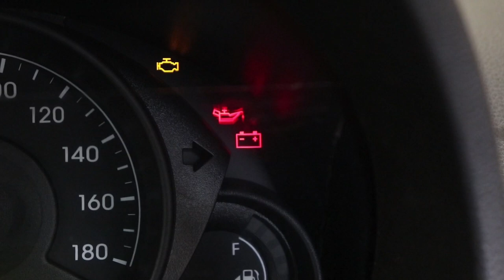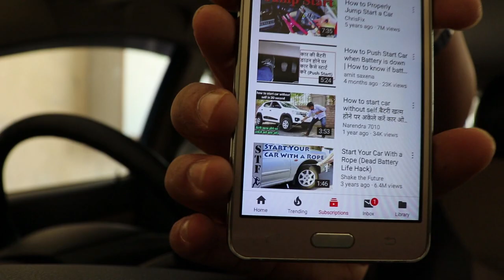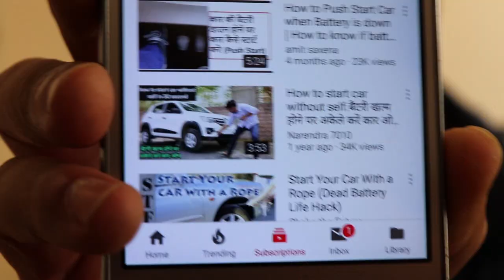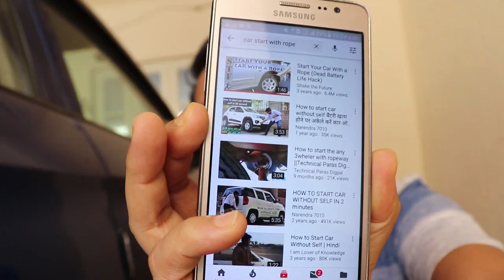How to Start Your Car in LOCKDOWN With jack and Rope? Does it work? Debunking fake Videos Must watch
Start Your Car With jack and Rope | Does it work? Debunking fake Emergency Car Starting Videos

Must Watch Before you TRY!  In this video Bhargav is trying to Starting car with a rope. As his car battery is down or discharged. Will he succeed in jump start a car with a jack and a rope?Also this video is going to be Bhargav's first Debunking video. As he is Debunking fake Emergency car Starting videos i.e. Bhargav is Debunking car Starting videos without self in Hindi language. In this video Bhargav is sharing his personal experience. You will get honest opinion from this video. So watch till the end.

USEFUL CAR ACCESSORIES
a. 5 Ton Hydraulic Bottle Jack
b. 2 Ton Hydraulic Bottle Jack
c. Foot Operated Air Pump
d. Sticky Anti-Slip Gel Pad

1. DSLR Camera
2. 10mm lens
3. Rode Mic
4. Gorillapod
5. Action cam
6. Coller Mic
7. DSLR Bag
8. Wireless Mic
9. DSLR USB charger
10. 50MM F/1.8 Lens
11. Tripod